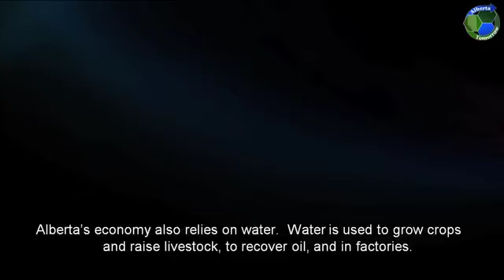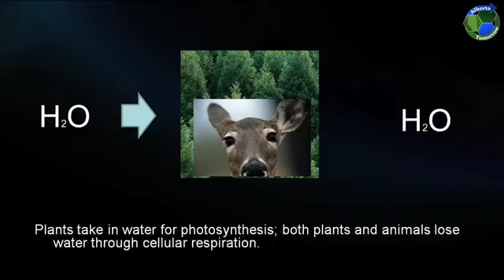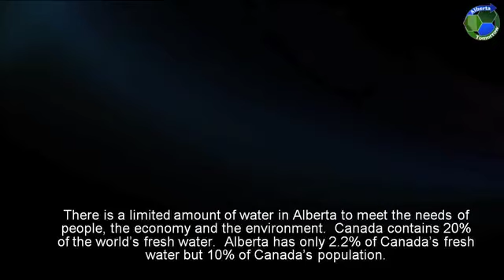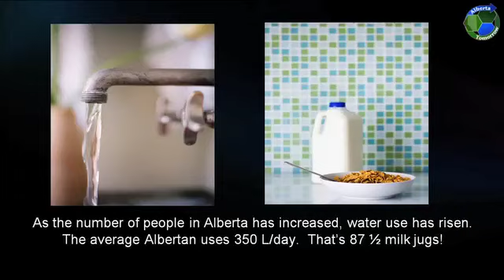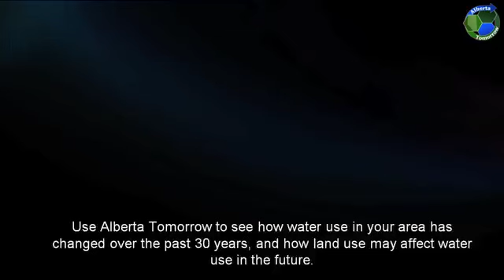Water Consumption. Alberta Tomorrow.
General information about water consumption.